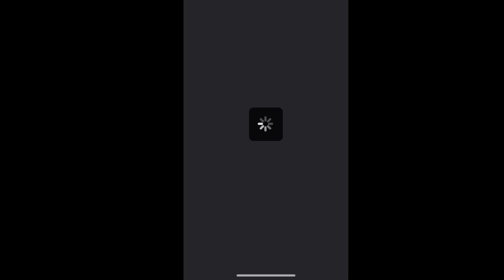Fix your game TTD3…